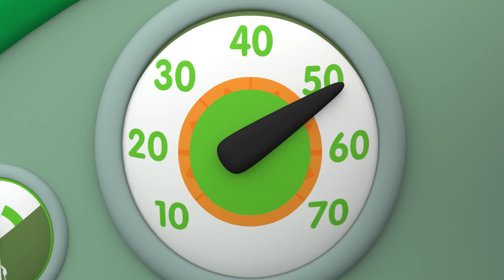🐦 POCOYO AND NINA - Birds [90 minutes] | ANIMATED CARTOON for Children | FULL episodes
✔️ Pocoyo is a great lover of birds. He takes care of his bird friends and lives a thousand adventures with them! Enjoy this collection of Pocoyo cartoons and learn to take care of the fauna with Earth Hour!

Watch your favorite episode by clicking a title below:
00:00:00 Earth Hour: Birds
00:01:26 Five little Ducks
00:03:55 Chicks dig me
00:09:46 Sleepy bird is sleepy
00:11:40 Sleep guard
00:17:33 His name is Pato
00:19:37 Sleepy Bird’s Surprise
00:27:32 Little Bird and Sleepy Bird
00:29:42 Baby Bird Sitting
00:35:40 Five Little Birds
00:37:27 Having a Ball
00:43:26 Mi best friend Pato
00:45:34 Baby Bird Bother
00:51:33 Formula Pato
00:57:37 Vamoosh on the loosh
01:04:49 Up and Down
01:11:16 Pato's Egg ️️
01:17:15 Call me
01:23:05 Mr Big Duck

🐣 Sleepy Bird’s Surprise
Sleepy Bird’s egg takes on a life of its own.

🚼 Baby Bird Sitting
When Sleepy Bird has to pop out for a while, she needs someone to look after little Baby Bird.

🔴 Having a Ball
Pocoyo and Pato are enjoying playing with their new ball.

🐦 Baby Bird Bother
Baby Bird is in awe of Pocoyo as he plays skilfully with a bouncy ball.

🚘 Formula Pato
There is something very strange going on today... Pocoyo is playing with his cars, but as soon as Narrator asks him what he’s doing, the audience responds that he’s playing with blocks… and the cars turn into blocks! The audience has all the power and it’s in a playful mood! All these changes are driving Pocoyo a bit crazy… how will it end?

🚀 Vamoosh on the loosh
Pocoyo promises to teach Baby Bird to drive the Vamoosh but keeps putting it off.

Pocoyo is showing Baby Bird the difference between up and down.

️️ ❤️️ Pato's Egg ️️
Pato finds an egg and immediately falls in love with it: he wants to take care of the little baby inside the egg.

Pato has bought a brand new phone and can’t get enough of this fantastic technology.

😎 Mr Big Duck
Pato is enjoying playing at being very grown up and doesn’t want to join in the games with his friends.